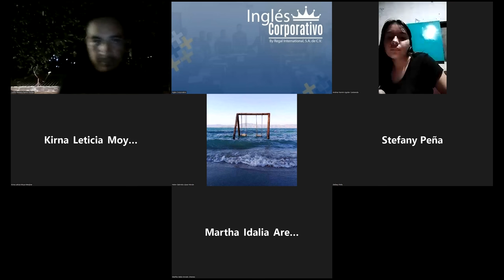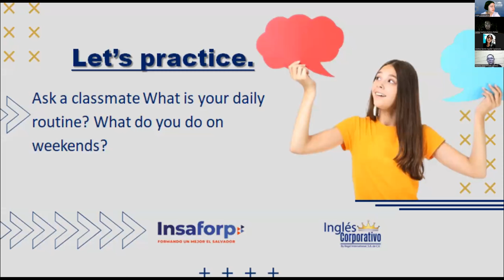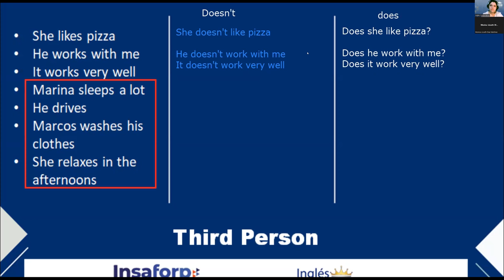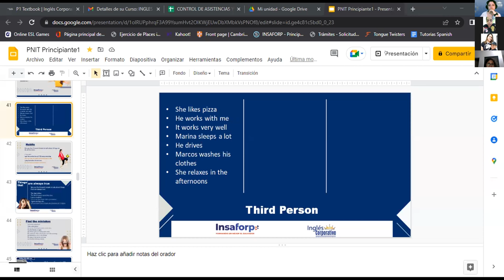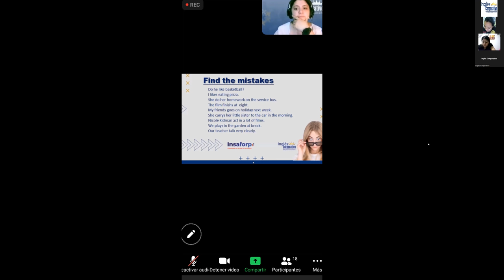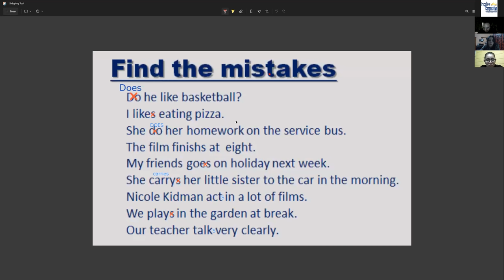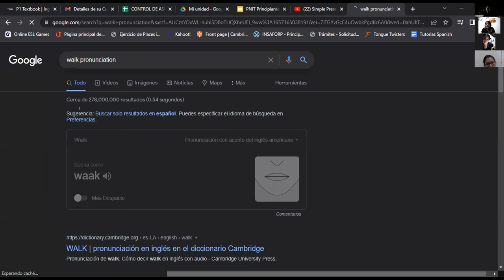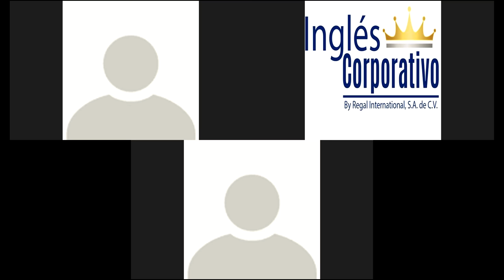Ingles Corporativo-06-07-22-Daily routines (third person)